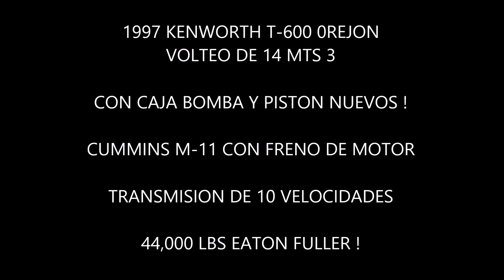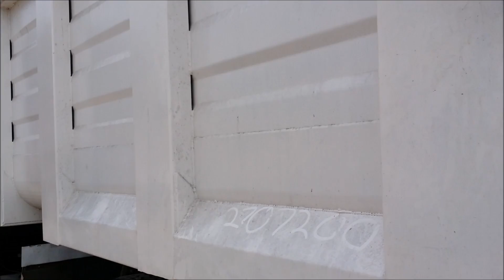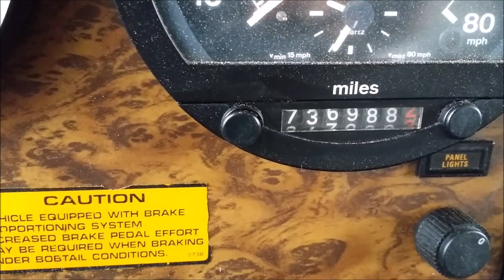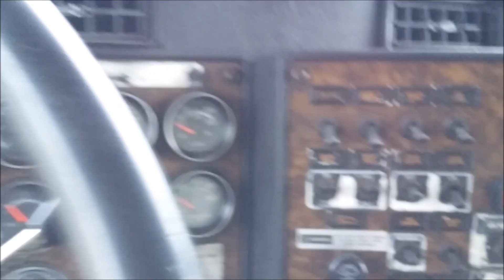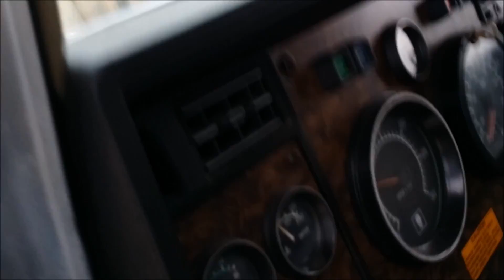1997 KENWORTH T600 PUERTA MOCHA VOLTEO DE 14 MTS 3